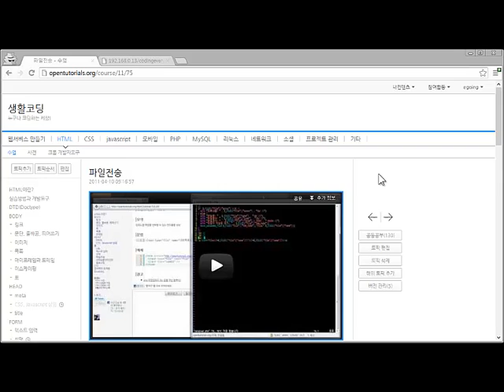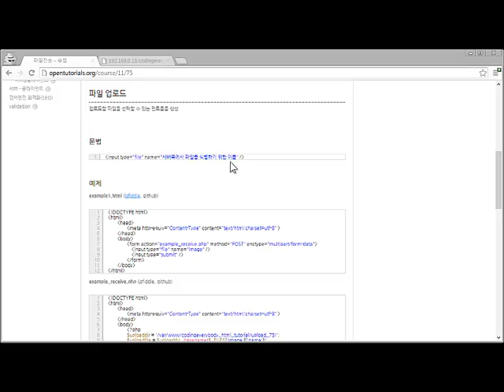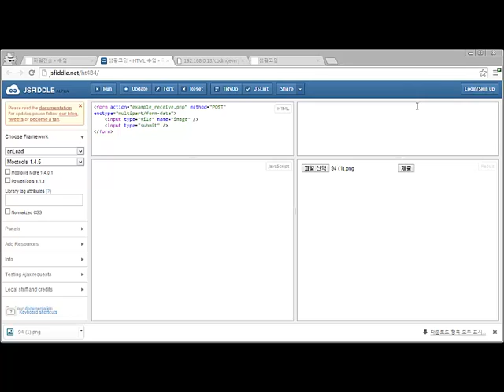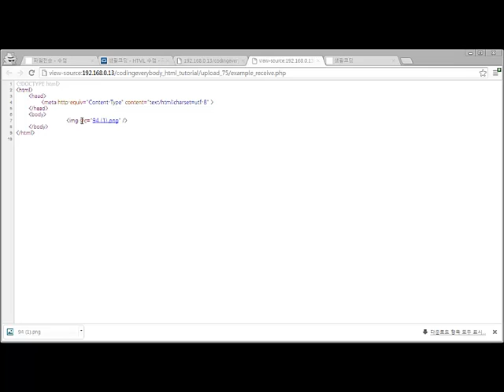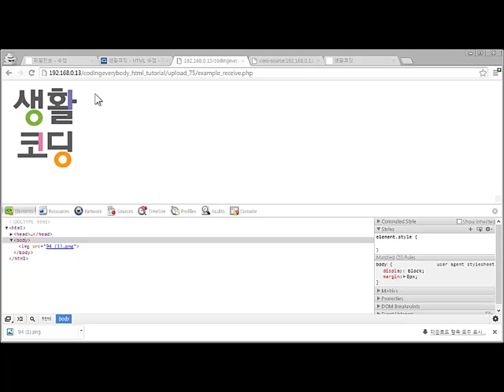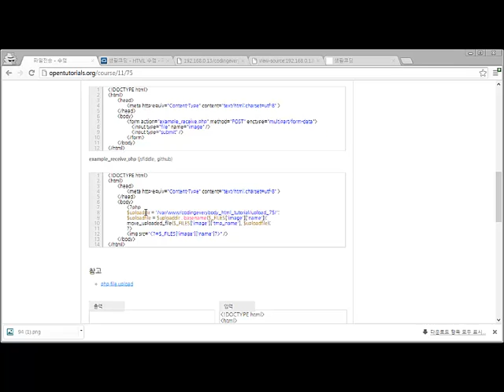HTML - 폼 - 선택 - 파일업로드